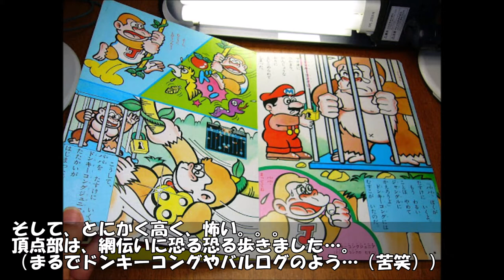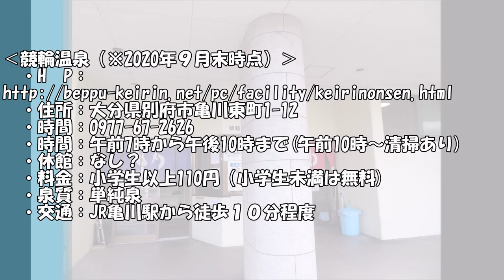【大分】別府競輪場を歩く！｜傾斜33度の恐怖＆温泉へ in JR九州ウォーキング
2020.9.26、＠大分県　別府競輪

JR九州ウォーキングで、別府競輪のバンクを歩く！
傾斜33度に挑戦！
…甘く見るんじゃなかった。。。orz...（苦笑）

そして、ぜひ競輪温泉にもどうぞ♪
競輪に温泉がある…まさに、おんせん県おおいた！(笑)

　・住所：大分県別府市亀川東町1-12
　・時間：午前7時から午後10時まで(午前10時～清掃あり)
　・休館：なし？
　・料金：小学生以上110円（小学生未満は無料)
　・泉質：単純泉
　・交通：JR亀川駅から徒歩１０分程度